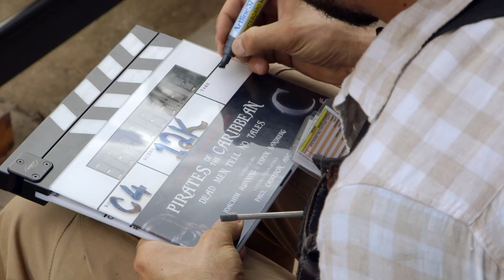Hậu trường Cướp biển vùng Caribe 5: Salazar Báo Thù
Hậu trường thú vị của Cướp biển vùng Caribe 5: Salazar báo thù.

Thể loại: Action, Adventure, Fantasy
Đạo diễn: Joachim Rønning, Espen Sandberg
Diễn viên: Johnny Depp, Geoffrey Rush, Javier Bardem, Brenton Thwaites, Kaya Scodelario, Orlando Bloom, Keira Knightley, Golshifteh Farahani
Sản xuất: Walt Disney Pictures, Jerry Bruckheimer Films, Infinitum Nihil
Phát hành: Walt Disney Studios Motion Pictures
Quốc gia: USA

Video là phần tổng hợp những cảnh hậu trường thú vị và hài hước. GagTube Channel sẽ cố gắng cập nhật sớm nhất có thể những cảnh quay hậu trường, những đoạn after credit hay những thước phim hỏng hoặc bị cắt bỏ.